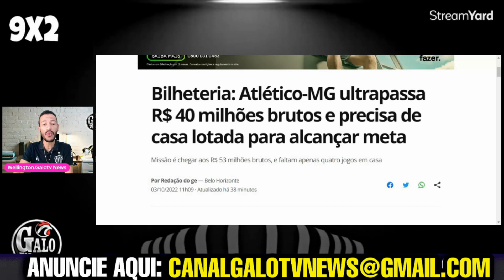GALO PRECISA CHEGAR A 53 MILHÕES | ✅ CUCA VAI MUDAR O ATAQUE DO GALO | NOTÍCIAS DO GALO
ATLÉTICO-MG BUSCA 53 MILHÕES | ✅ CUCA VAI MUDAR O ATAQUE DO GALO | NOTÍCIAS DO GALO

Siga nosso Instagram: @wellington.galotvnews